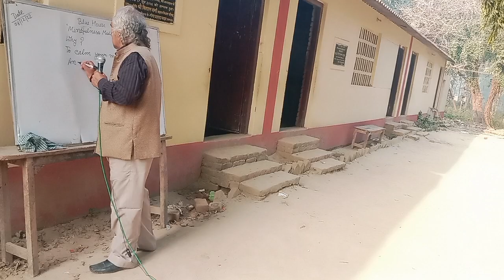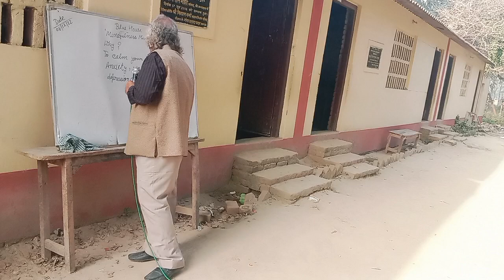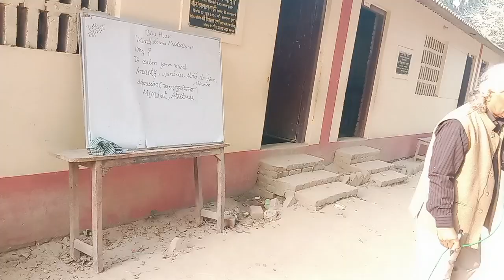December 8, 2022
Mindfulness Mindfulness meditation for calm and cool mind to study hard!